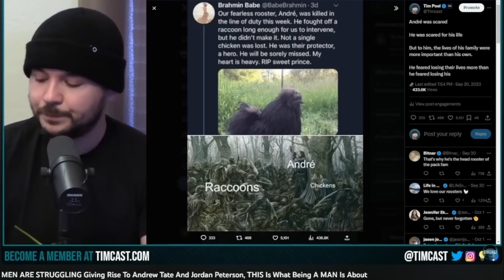Tim Pool Tells Us What Being A MAN Is About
People like this want you to jump head first into the meat machine